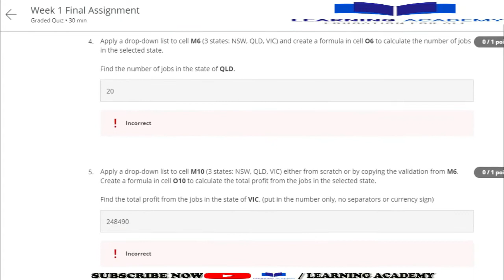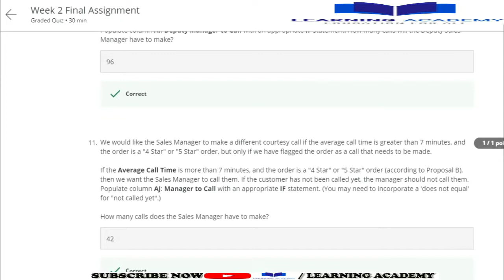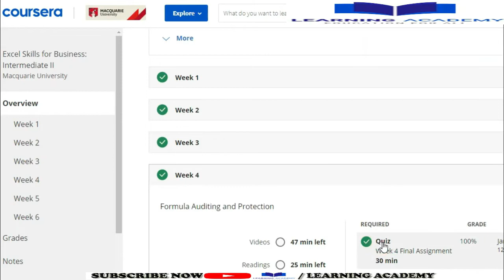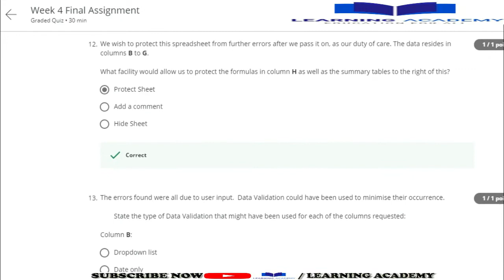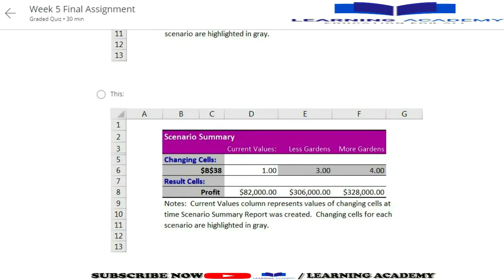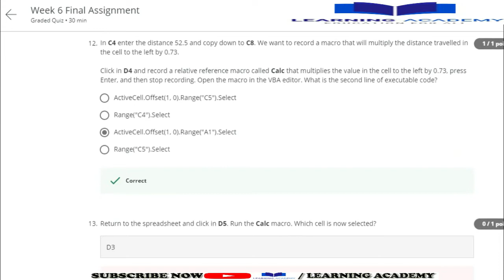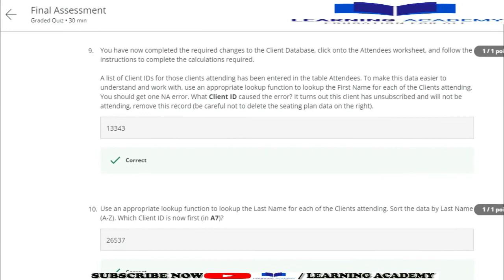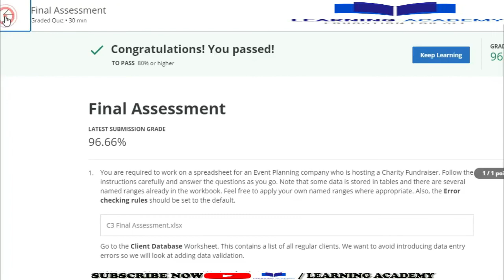Excel Skills for Business: Intermediate II Coursera Quiz Answers, Week (1-6) All Quiz Answers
You audit this course free on coursera but if you want certificate you will pay certificate fee or you can easily apply for coursera financial aid to get this course & certificate for free.
Offered By: Macquarie University
Available At: Coursera